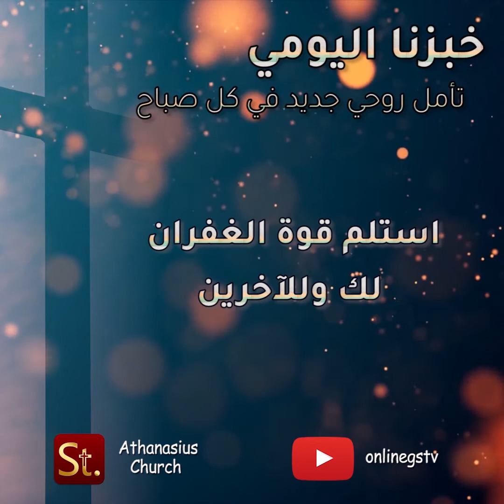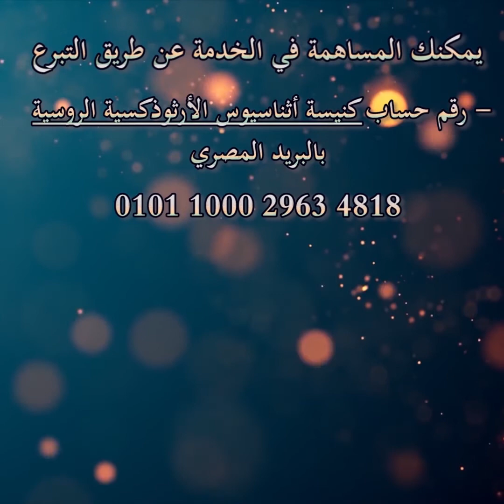استلم قوة الغفران لك وللآخرين - خبزنا اليومي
إن قوة غفران دم يسوع للخلاص أقوى من كل خطية؛ وأعلى سلطان في السماء وعلى الأرض وتحت الأرض يجثو باسم يسوع المسيح.

إذا أردت أن يصلك تأمل روحي جديد كل صباح، تابعنا على قناة التليجرام